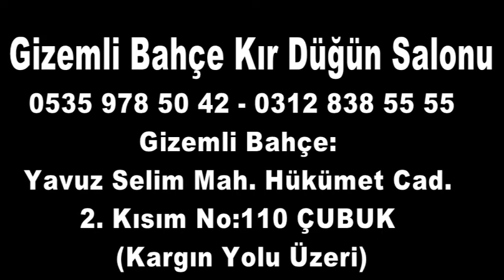Gizemli Bahçe Kır Düğün Salonu, Hayalleri Zorlayan Mekan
Çubuk’ta hayalleri zorlayan ve her gencin en mutlu gününü ölümsüzleştirmek istediği cennet bahçesi gibi bir yer olan Pehlivanlar Gizemli Bahçe Kır Düğün Salonu, 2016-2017 sezonunda hayata geçirdiği düğün konseptiyle hayalleri zorluyor.
-Kim İstemez ki Cennet Gibi Bir Mekanda Düğün Yapmayı

Her geçen gün beton yığınına dönen kentlerde adeta nefes alacak tabiat parkı niteliğinde olan Pehlivanlar Gizemli Bahçe Kır Düğün Salonu, 13 000 metrekarelik alanda doğayla iç içe, refah ve geniş bir ortamda misafirlerini ağırlamak isteyenlerin tercihi oluyor. Doğal bir ortamda binlerce ağacın arasında, yeşillikler ortasında gölet ve havuzuyla, gölde yaşayan ördekleri, kazları, yaban tavukları ve tavus kuşları ile adeta insanları büyülüyor.

Sadece Çubuk ve bölgesine değil, yanı başındaki Başkent Ankara’ya hizmet eden Pehlivanlar Gizemli Bahçe Kır Düğün Salonu düğün, sünnet, nişan, toplantı, doğum günü kutlamaları ve restoranıyla aynı anda 2.500 kişiye hizmet edebiliyor.

Açık ve kapalı kapasitesiyle Ankara’nın en büyük ve en güzel düğün salonu olan Pehlivanlar Gizemli Bahçe Kır Düğün Salonu ve Pehlivanlar Gayrimenkul Yatırım Danışmanlığı Yönetim Kurulu Başkanı Mustafa Pehlivan, “Toplamda 2 bin 500 kişi kapasiteli, 750 araçlık otoparka sahip işletmemizde açılışlar, bayi toplantıları, Davet ve resepsiyonlar, doğum günleri, kurumsal etkinlikler, mezuniyet törenleri, nişanlar, partiler, piknikler, sünnet düğünleri, asker uğurlama geceleri ve özel barbekü partileri düzenleniyor. İlçe merkezine 1000 metre mesafede olan Gizemli Bahçede,  toplamda 2 bin 500 kişi kapasiteli, gündüz için bin 500 kişilik gölgelik alan, 150 kişilik kapalı teras, 75 kişilik kapalı 2 inici kat konak, 150 kişilik kapalı konak giriş kat, 350 kişilik eşsiz havuz kenarı ile serin çam ağaçları altında bölüm, 200 kişilik tamamen gözden uzak çok özel orman içi bölümde hizmet veriyor.  Aynı anda ayrı ayrı 6 etkinliğin bir arada yapılabildiği Gizemli Bahçe’de, açılış yılına özel uygun fiyat avantajı sizleri bekliyor” dedi.

-Şehre Yakın Ama Çok Ötesindeyiz ...

Size özel farklı planlama seçenekleri, özel tasarlanmış yemekli menüleriyle Kır Düğün Salonları arasında tek olma özelliğine sahip Pehlivanlar Gizemli Bahçe Kır Düğün Salonu,  Profesyonel ekibi, uzman yönetimi ve organizasyonda kusursuzluk ilkesiyle modern kır düğün anlayışını sizlere sunuyor. Alışıla gelmiş düğün anlayışından uzakta orijinal ve kaliteli bir düğün için Pehlivanlar Gizemli Bahçe Kır Düğün Salonu, Dünyadaki tüm trendleri takip ederek size farklı tasarım ve organizasyon seçeneklerini tercihinize göre hazırlıyor.

Pehlivanlar Gizemli Bahçe Kır Düğün Salonu, 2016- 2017 sezonunu açarken, Açılışa Özel Çok Cazip Fiyatlardan Yararlanmak İçin 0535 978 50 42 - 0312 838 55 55 Numaralı Telefonu Arayınız...

-SINIRLI SAYIDA OLAN GÜNLER İÇİN GEÇ KALMAYIN...

Rüya Gibi Bir Kır Düğünü İçin *ERKEN REZERVASYON FIRSATLARINI KAÇIRMAYIN

- Pehlivanlar Gizemli Bahçe Kır Düğün Salonunda Yağmura Karşı Koruma Mevcuttur.

-Düğün, Nişan, Sünnet Merasimlerinizin Yanı Sıra Özel Yemekli ve Kokteyl Toplantılarınızda da Kaliteli Hizmet Anlayışımızla Hizmetinizdeyiz...

-Güncel Kampanyalarımızı Çubuk Haber’den de Takip Edebilirsiniz...

Gizemli Bahçe: Yavuz Selim Mah. Hükümet Cad. 2. Kısım No:110 (Kargın Yolu Üzeri)
Yetkili Kişi

Özcan ERDOĞDU

Rezervasyonlarınızı Geç Olmadan Yaptırın